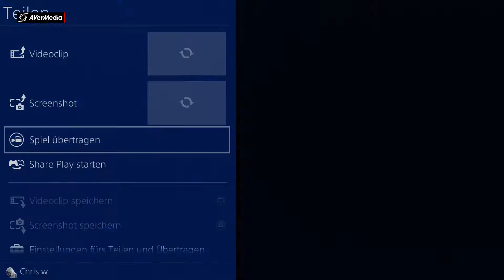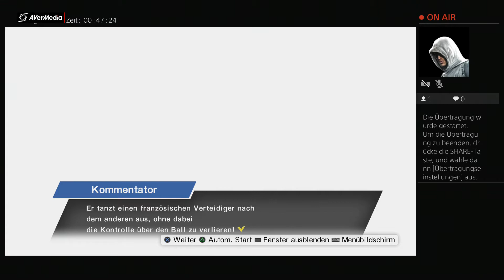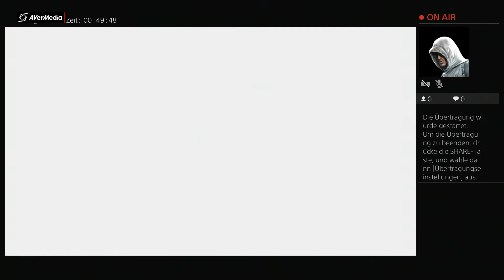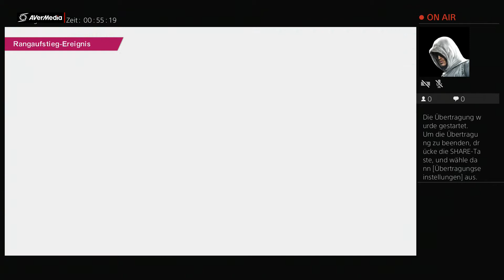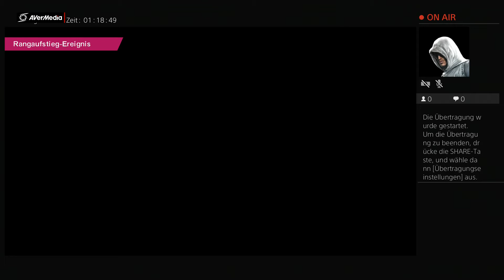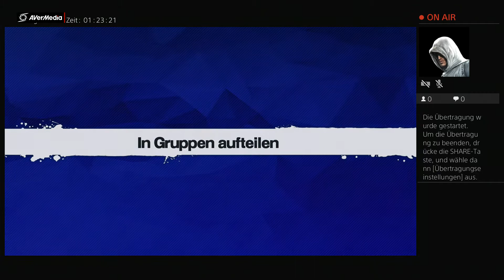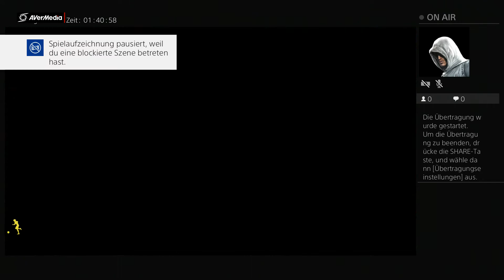Captain Tsubasa Part 250 Na Los